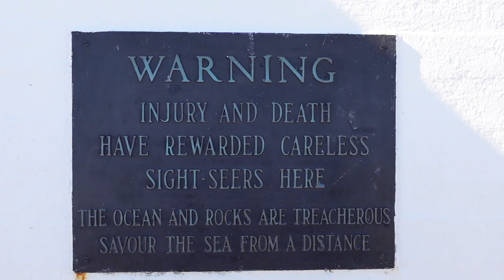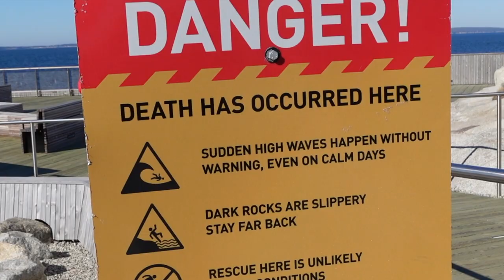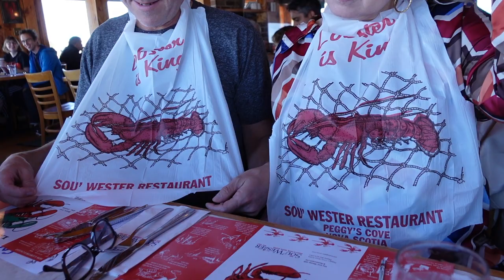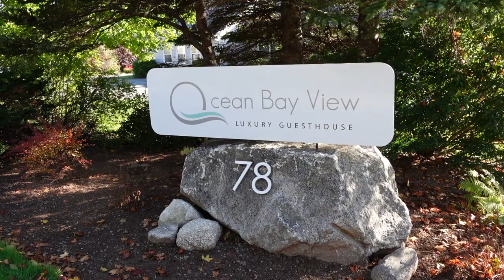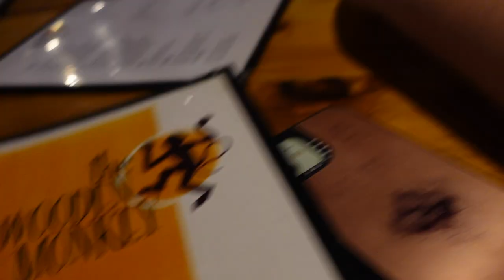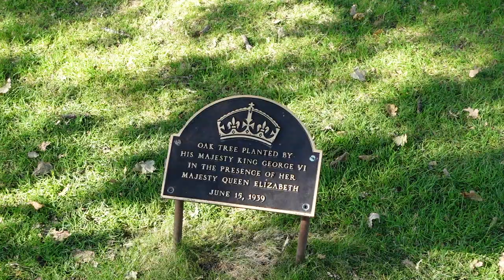We Went To The Most HAUNTED Place In Nova Scotia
Join us in today's vlog as Jessii and Tye continue their Nova Scotia trip! This time heading out to Peggy's Cove, home Eastern Canada's most iconic, and most haunted lighthouse.

Check out the Ocean Bay View Luxury Guesthouse and plan your next getaway

Jessii Vee
# 57012
Brampton, Ontario
Canada
L6Z 0E7